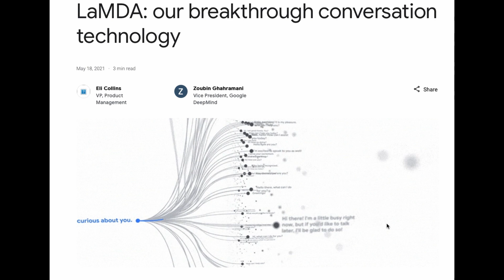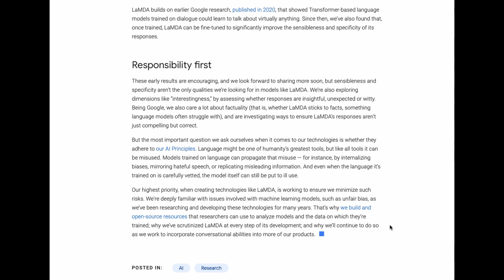trzy nowe zawody jakie już teraz są zastępowane przez sztuczną inteligencje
W najbliższym czasie Sztuczna Inteligencja zastąpi wiele zawodów.
trzy z nich już funkcjonują w społeczeństwie